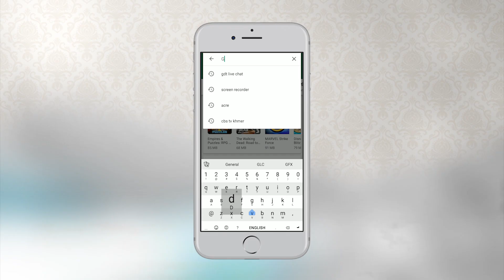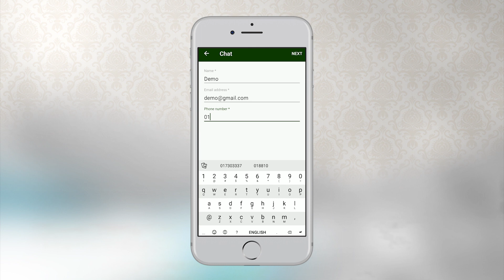កម្មវិធីជជែកផ្ទាល់ជាមួយពន្ធដារ (GDT Live Chat)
អាសយដ្ឋាន (ស្នាក់ការកណ្តាល)
អាគារកែងមហាវិថីសហព័ន្ធរុស្ស៊ី (១១០) និង ម៉ៅសេទុង (២៤៥), សង្កាត់ទឹកល្អក់១, ខណ្ឌទួលគោក, រាជធានីភ្នំពេញ

បេសកកម្ម
អគ្គនាយកដ្ឋានពន្ធដារមានភារកិច្ចជាអាទិ៍ដូចតទៅ៖
  - រៀបចំគោលនយោបាយសារពើពន្ធ និងការប្រមូលពន្ធគ្រប់ប្រភេទបង់ចូលថវិកាជាតិ
  - កសាងកម្មវិធី និងអនុវត្តការងារសវនកម្មចំពោះអ្នកជាប់ពន្ធ
  - ទទួលបន្ទុកសហប្រតិបត្តិការអន្តរជាតិក្នុងផ្នែកពន្ធដារ

សូមអរគុណ